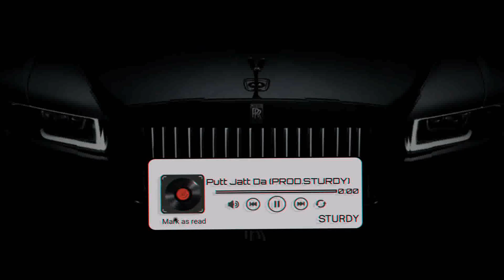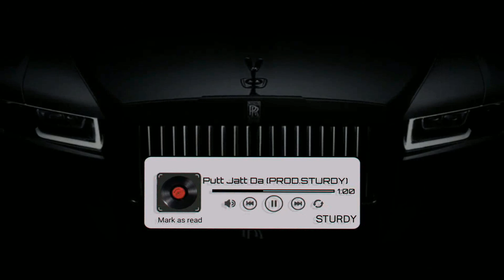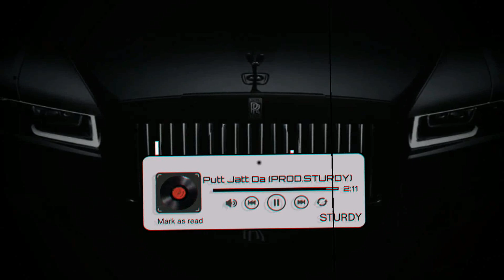Putt Jatt Da | Diljit Dosanjh | Sturdy | HipHop/Trap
Original Credits:
Artist: Diljit Dosanjh
Lyrics: Ikka
Rap: Kaater
Label: Speed Records